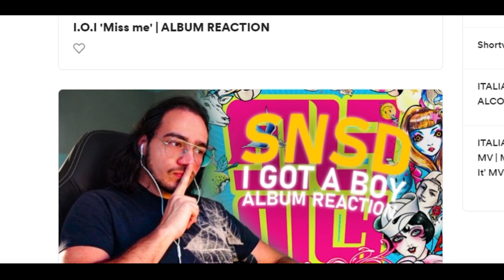JEON SOMI 'Fast Forward' MV | REACTION by LUL AB